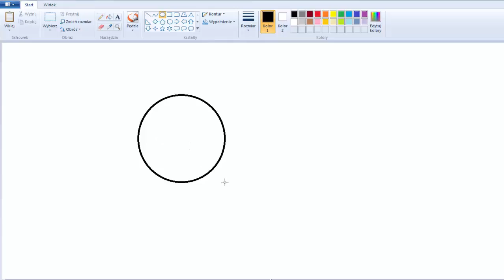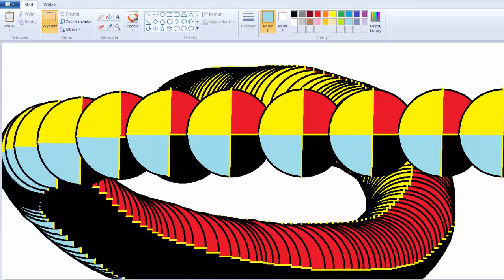Poradnik Paint #4 - Sztuczka.